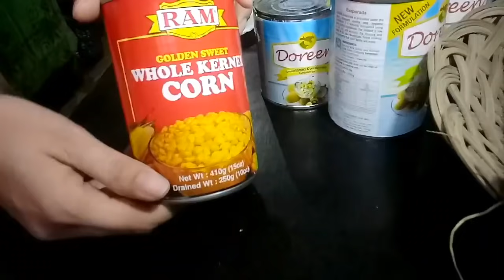How to make creamy and cheesy Maja Blanca no Gata|My own version|Madelicious family